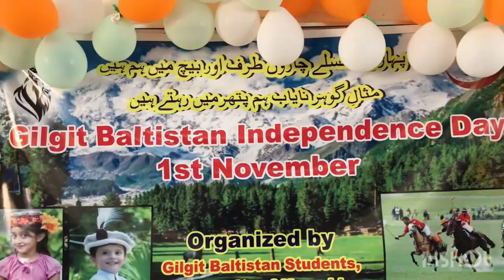Independence Day of Gilgit Baltistan || Social Network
Discription
In this Video I Am Goona Tell You about independence day of gilgit baltistan

such as criticisms, comment, news reporting, teaching, scholarship, and research.

channel popup link
short link :          ?sub_confirmation=1